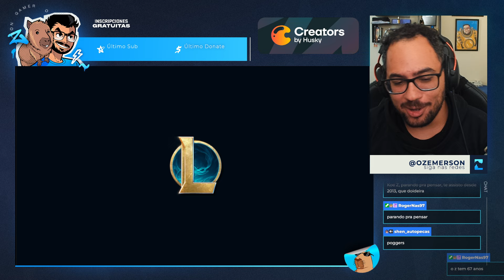A COMP MAIS DIVERTIDA DO SET NOVO - Teamfight Tactics | TFT SET 12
Novo set do TFT!

Instagram » @ozemerson
Twitter » @ozemerson